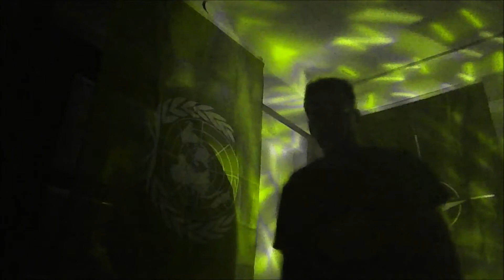"Mr. Worldwide" (GeekyGambit)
Me having too much fun with disco light in my Dorm...
GeekyGambit, Garrick Kautz Jr